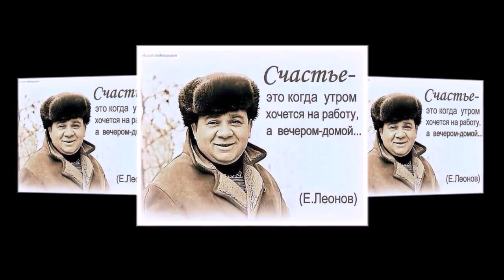евгений леонов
фото евгениа леонова